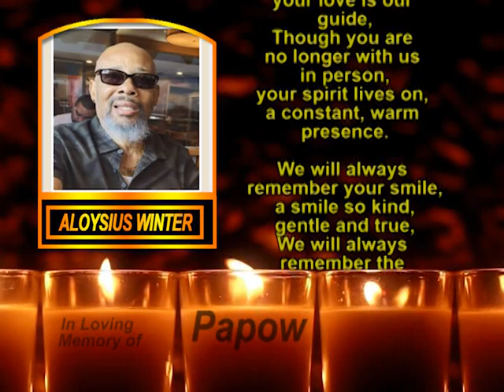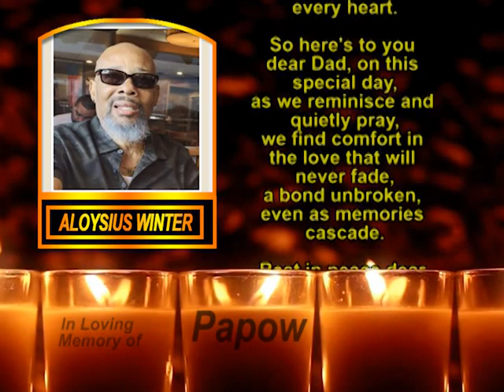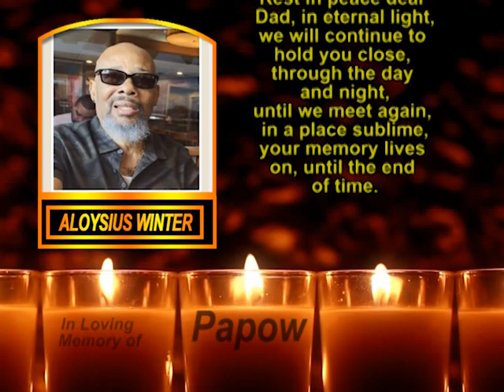Aloysius Winter Memorial